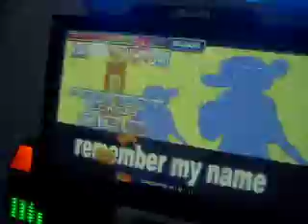my dreams cz bmx